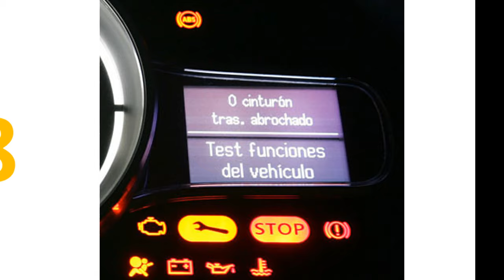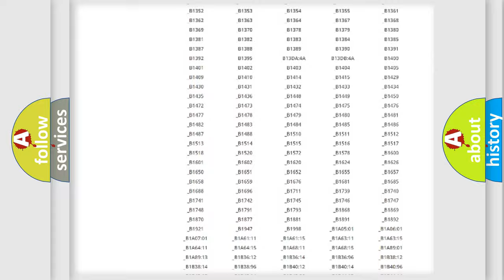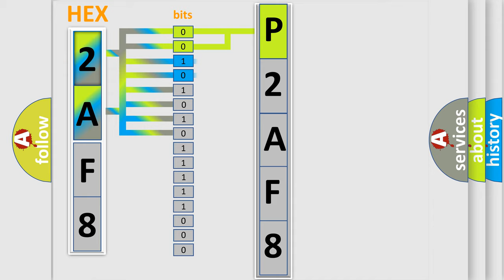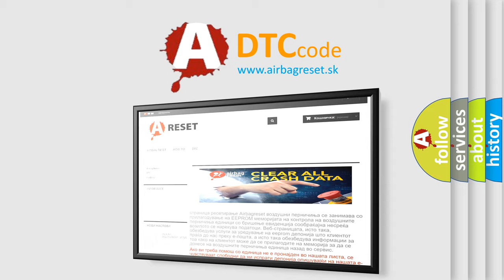DTC Jeep P2AF8 Short Explanation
Contents:
0:21 Basic DTC analysis according to OBD2 protocol standard.
1:48 Insight into programming
2:58 A diagnostically understandable description of the Diagnostic Trouble Code
3:05 Basic error definition

Make:
Jeep
Code:
P2AF8
Definition:
Electronic Control Unit
Description: